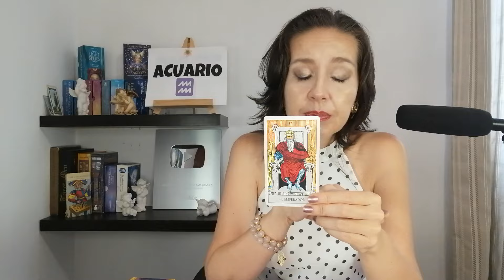ACUARIO🔮POR FIN ESTA LLAMADA QUE ESPERABAS!! 👩❤️👨ATENTO UN PICAFLOR MUY INTERESADO EN TI!!